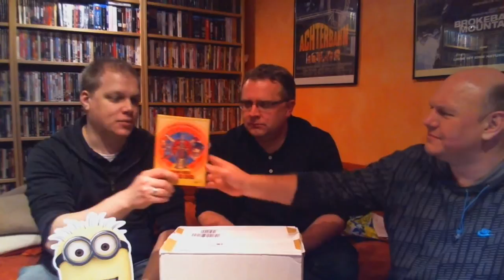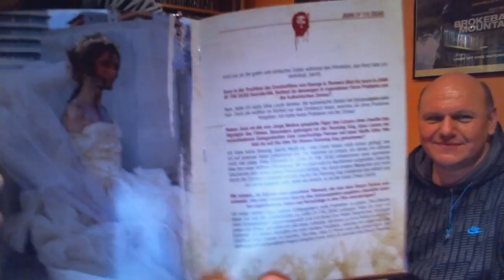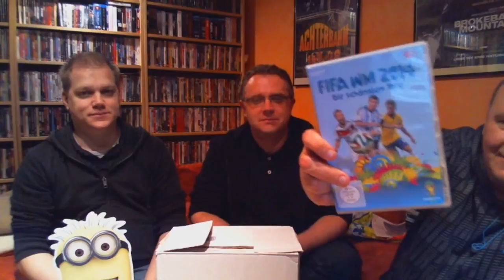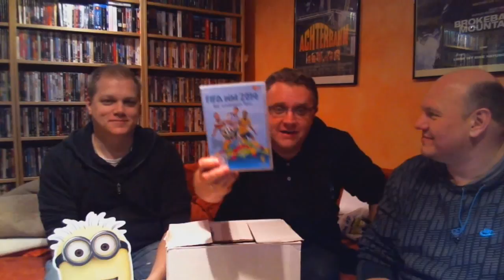Wir packen gemeinsam aus(02/2015) - Weihnachten Reloaded by Marco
Es ist wieder Zeit für spektakuläre 3 Herren Unpackings.
Marco zeigt seine Weihnachtszeitausbeute 2014.